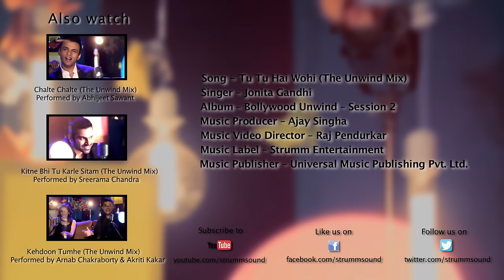Tu Tu Hai Wohi (The Unwind Mix) by Jonita Gandhi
A smooth, sensuous performance of the classic by Jonita. Music produced by Ajay Singha.

Album – Bollywood Unwind – Session 2 –Romantic Classics in a relaxing urban avatar
Music Producer – Ajay Singha
Music Video Director – Raj Pendurkar
Asst. Director - Ashutosh Mishra
Video Editor - Ashutosh Mishra
Music Label – Strumm Entertainment Pvt. Ltd.
Music Publisher – Universal Music Publishing Pvt. Ltd.
Original Composer – R. D. Burman
Original Lyricist – Gulshan Bawra
Cinematographer – Manas Mishra, Ashutosh Panda
Production Controller – Jaikishan

Amazon Music

To set this song as your callertune:
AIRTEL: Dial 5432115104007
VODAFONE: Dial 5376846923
IDEA: sms DT6846923 to 55456
AIRCEL: sms DT3945556 to 53000
BSNL North & West: sms BT 3945556 to 56700
BSNL South & East: sms BT 6846923 to 56700
TATA DOCOMO: sms SET6846923 to 543211
TATA INDICOM: sms WT6846923 to 12800
VIRGIN MOBILE: sms DT6846923 to 58475
MTS: sms CT3949986 to 55777
UNINOR: sms CT3950286 to 52211
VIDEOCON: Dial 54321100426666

Buy Album cd- Bollywood Unwind – Session 2 on amazon.in, rhythmhouse.in

Listen to this song on Saavn, WYNK, Hungama, Gaana, Apple Music, Spotify, JioBeats

Dial 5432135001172 for Tu Tu Hai Wohi (The Unwind Mix) by Jonita Gandhi